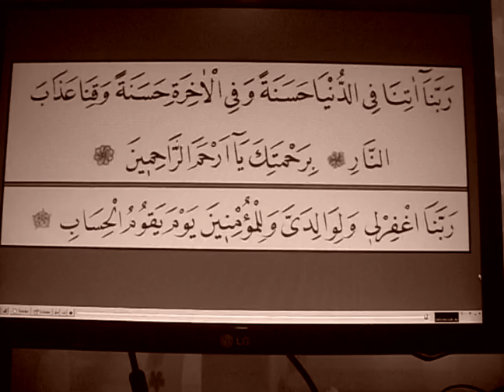RABBENA DUASI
NAMAZ DA OKUNACAK SURE VE DULARIN ARABÇA YAZILIŞI VE OKUNUŞU